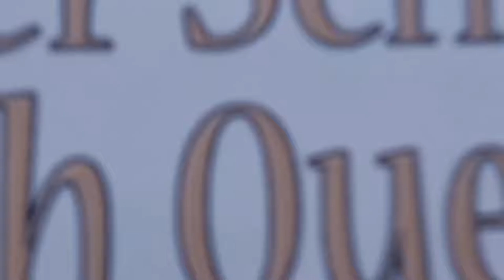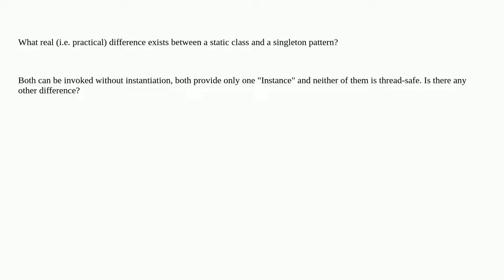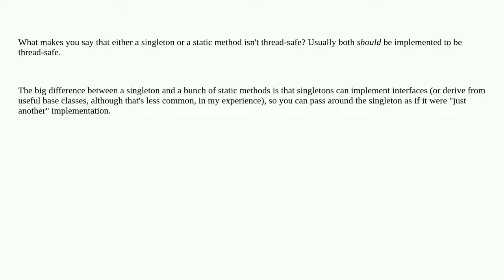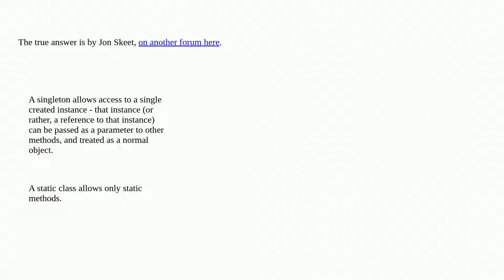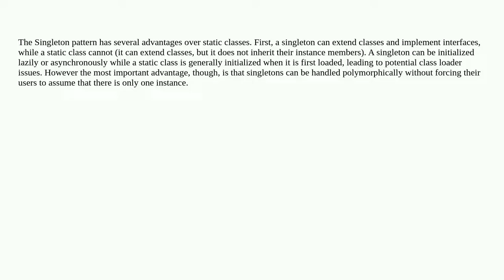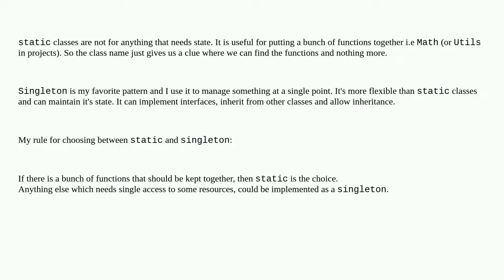Difference between static class and singleton pattern?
A special thanks goes out to the community

  static design-patterns singleton